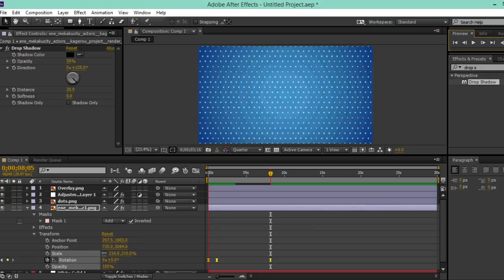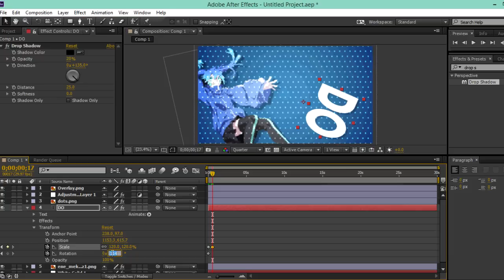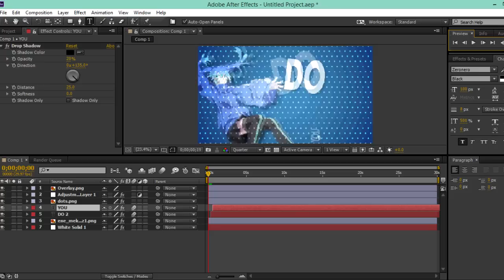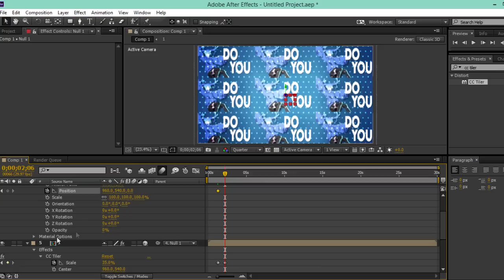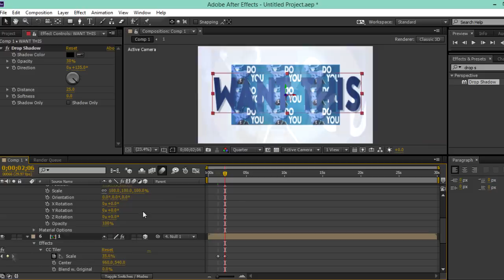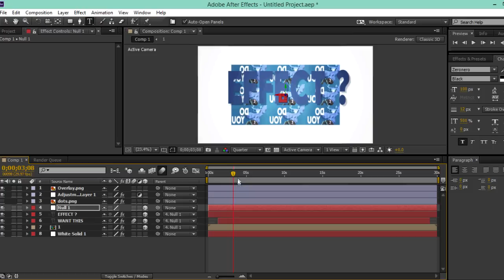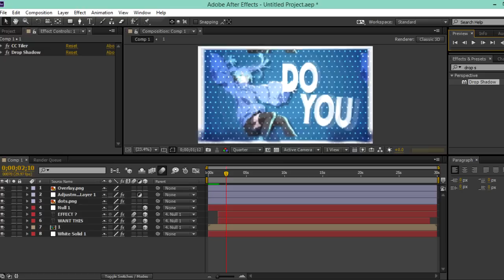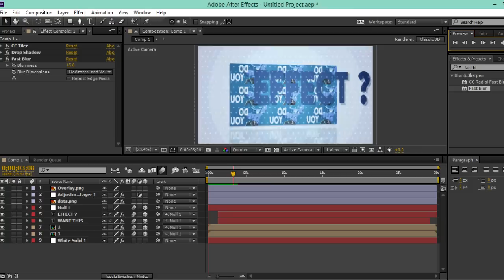After Effects • Zoom out w/ 3D Spin • Tutorial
I'm terrible at naming tutorials.
Well well , I finally found the time to make a tutorial :D
Sorry if it's a bit too fast , I had to speed it up because , who would watch a 10minute tutorial from me ? ( NO ONE )
Anyways , I hope this helped , and I hope you liked it :')
Bye :3

- Zoella